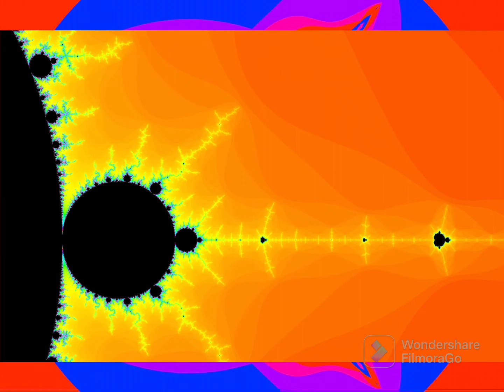Welcome to the Party! All free fractals zoom mandeldraw! sub now!